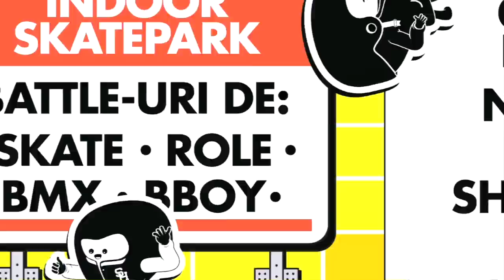Street Heroes - Cool As Ice Edit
Street Heroes - Cool As Ice 2013

* Razvan Popescu si Marius Diactu nu au participat

Clasament:

1. Andreaş Ringer
2. George Bărbulescu
3. Mihai Adolf
4. Gabriel Dorisa
5. Mihnea Groseanu

Edititing - Flo @ Sk8ing.ro

Song:The Arcade Fire - No Cars Go